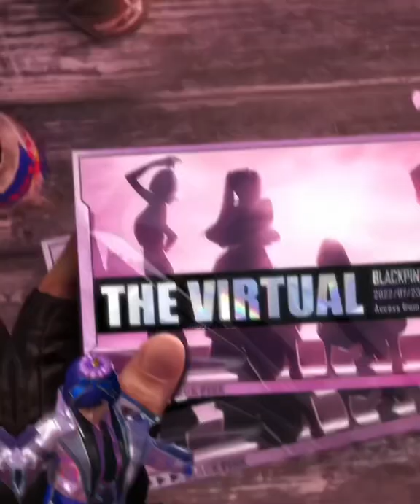EP362: Get Your Tickets 🎟 For BLACKPINK “THE VIRTUAL” Concert 🪩 💃🏽 PUBGM/BGMI